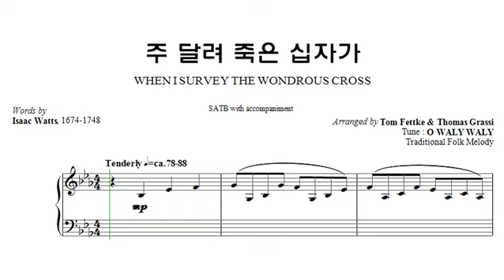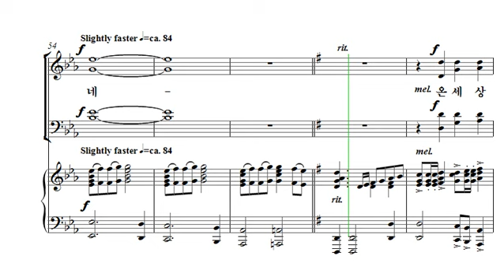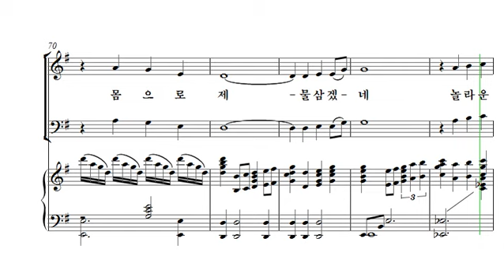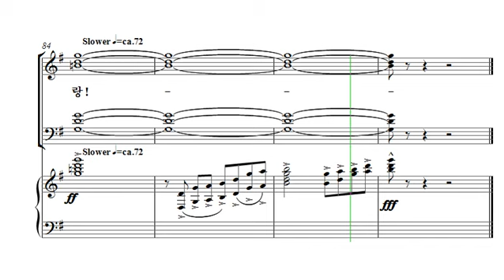[중앙아트] 중앙성가 30집 08. 주 달려죽은 십자가 테너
08. 주 달려죽은 십자가 – 작곡가 Ton Fettke & Thomas Grassi